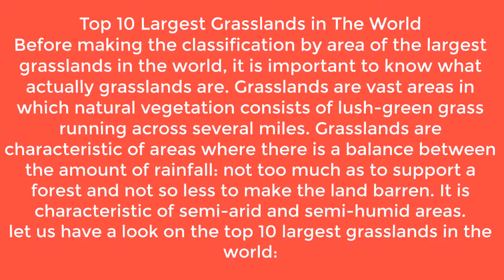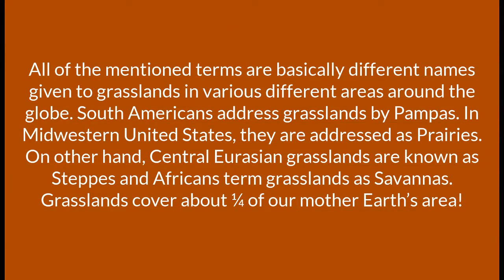Top 10 Largest Grasslands in The World | World best largest Grasslands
Before making the classification by area of the largest grasslands in the world, it is important to know what actually grasslands are. Grasslands are vast areas in which natural vegetation consists of lush-green grass running across several miles. Grasslands are characteristic of areas where there is a balance between the amount of rainfall: not too much as to support a forest and not so less to make the land barren. It is characteristic of semi-arid and semi-humid areas.
Grasslands cover about ¼ of our mother Earth’s area!

1-Nagqu Grassland in Tibet
This expansive and seemingly boundless region of grassland stretches over an area of 40,000,000 sq. km… 40 million square kilometres! Rising as high as 4500 meters, this grassland is unique due to its high elevation. This grassland is located between Tangula Mountain Range and Nyaingentanglha Range.

2-Great Plains of North America
The vastness of the Great Plains of North America is inexplicable! These grasslands almost occupy one-fourth of the area of United States. It stretches over almost ten US states including Montana, North Dakota, South Dakota, Wyoming, Nebraska, Kansas, Colorado, Oklahoma, Texas, and New Mexico. This grassland’s area is mind-boggling: 2,900,000 sq. km! The Great Plains are surrounded by the mighty Rocky Mountains on the west, Mackenzie River in the North and Rio Grande towards the South.

3-Canadian Prairies
Western Canada is home to the Canadian Prairies. This Prairie stretches from the north of Edmonton and covers 3 provinces towards the east of Manitoba-Minnesota border. The area of the Canadian Prairies is an amazing 1,780,650.6 sq. km. This extremely large area makes it the 3rd in the list of the largest grasslands in the world.

4-Australian Savanna
The Australian Savanna, also known as Australian Tropical Savanna, is situated in Northern Australia. Its area stretches from Broome all the way to Townsville. Having an area of 1,769,160 sq. km, this savanna experiences extreme temperatures. Summer fires are common to Australian Savannas. Wildfires occur in the drier seasons i.e. May to October.

5-Kazakh Steppe
The Kazakh steppe, as its name suggests, is a large grassland region in Northern Kazakhstan. It also extends to some portions of Russia that are adjacent to Kazakhstan. The Kazakh steppe extends to a wide region having an area of 804,500 sq. km.

6-Pampas of Argentina, Uruguay and Brazil
The vastness of these grasslands can be judged by the fact that it touches almost three countries. Its area of 750,000 sq. km comprises of Argentine provinces of Buenos Aires, La Pampa, Santa Fe, Entre Rios and Cordoba. It also covers a large area of Uruguay and covers a vast Brazilian part i.e. Rio Grande do Sul.

7-Llanos Grasslands
Llanos is basically the Spanish word for “plains”. The Llanos stretch of grasslands are located across northern South America. They also enter western part of Venezuela and some part of North eastern Colombia. The Llanos grasslands have made into the biggest grasslands due to their vast area of 570,000 sq. km.

8-Manchurian Plain
Sitting at the heart of the central lowland in North-eastern China, the Manchurian Plain, also known as Sung Liao Plain spreads over an area of 350,000 sq. km. The sea level of this grassland is very low. No part of this grassland is above 1000 ft.

9-Great Hungarian Plain
Great Hungarian grassland stretches across South-eastern Hungary, Eastern Croatia, Northern Serbia and Western Romania. It covers more than 100,000 sq. km. About half of this area is in Hungary whereas the remaining part of this grassland is shared by Romania, Serbia and Croatia.

10-Hulun Buir Grassland
Situated in the Mongolian region, this grassland stretches over a vast area of 93,000 sq. km. Its name is characteristic of the two lakes it is named after: Hulun Lake and Buir Lake. It is surrounded by almost 3000 rivers and 500 lakes. Hulun Buir is amongst the top 3 most beautiful grasslands in the world.